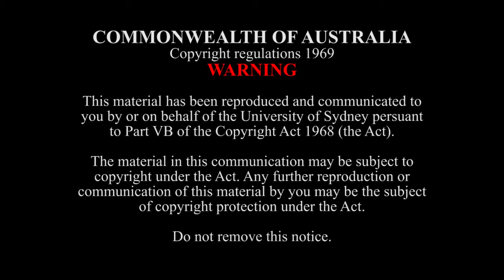March from The Love for Three Oranges Suite, Op. 33bis - S. Prokofiev (1891-1953)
The SCM Symphony Orchestra conducted by Maestro Eduardo Diazmuñoz perform Serge Prokofiev's March from The Love for Three Oranges Suite, Op. 33bis.

26 August, 2016
Verbrugghen Hall